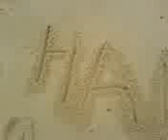hannah n cash the sand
hannah and cash in yarmouth lol!